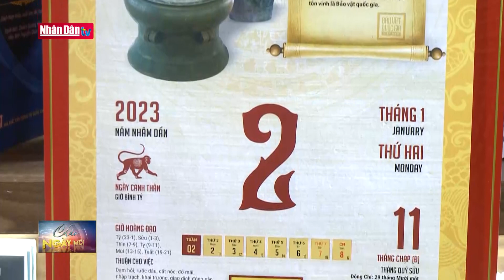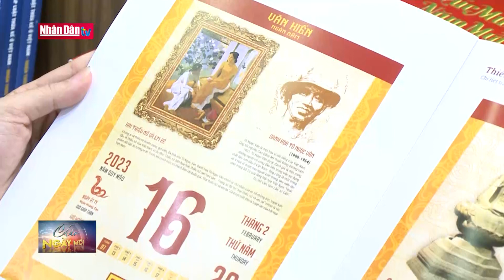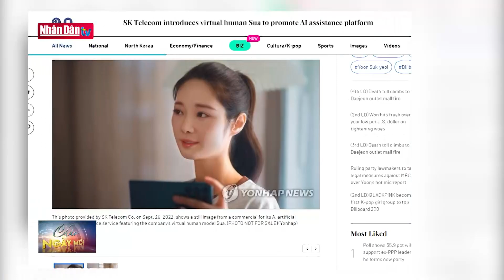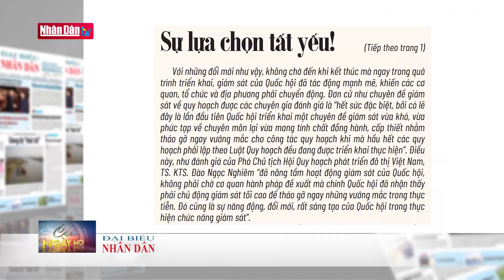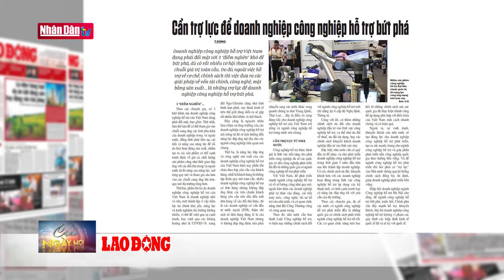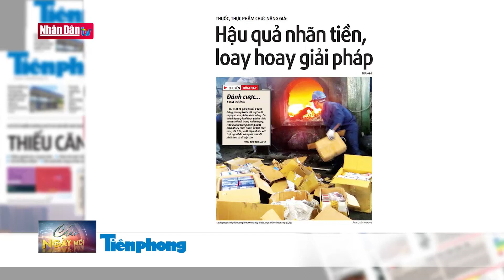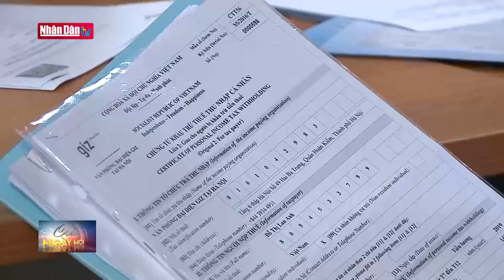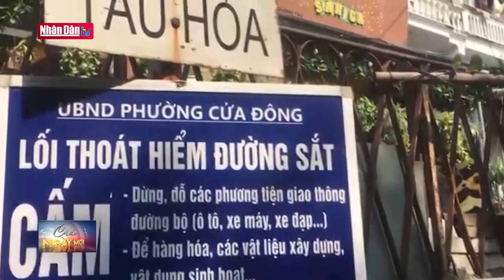Bản tin sáng ngày 27-9-2022 | Tin tức thời sự mới nhất hôm nay